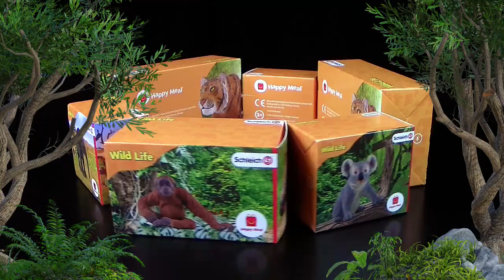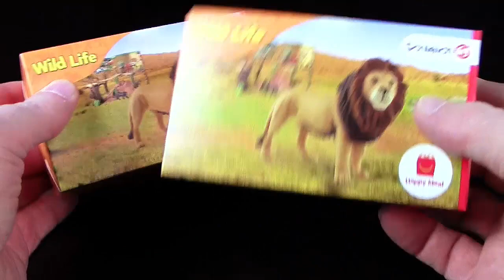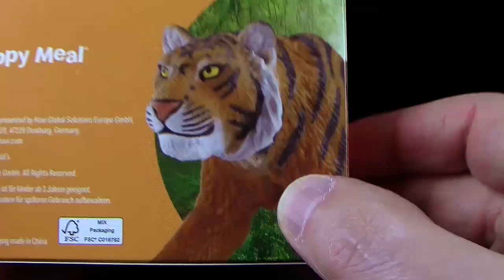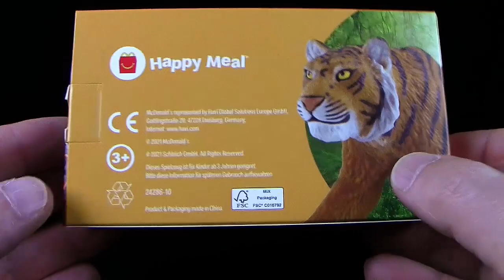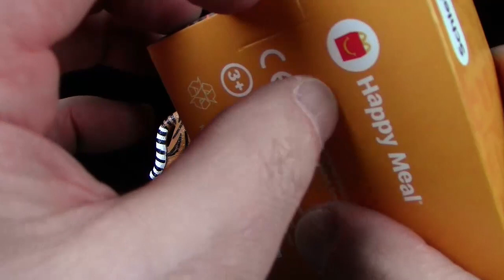Schleich ® McDonalds ® Happy Meal ® Exklusive Wild Life Tiere 2022 - Tiger - Unboxing